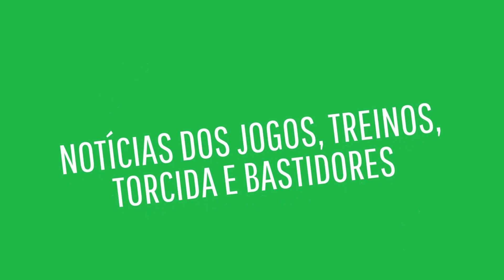RIDÍCULO - NARRADOR DA GLOBO ATACA ABEL FERREIRA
Créditos: One Football

Olá, seja bem-vindo ao canal CHIQUEIRINHO. Aqui você vai encontrar notícias atuais sobre o Palmeiras, nosso clube do coração! Veja notícias sobre as contratações, treinamentos, notícias de bastidores, resultados de jogos, vídeos da torcida e muito mais.